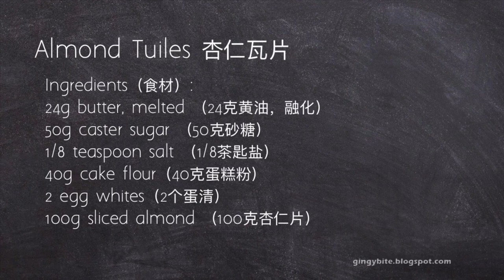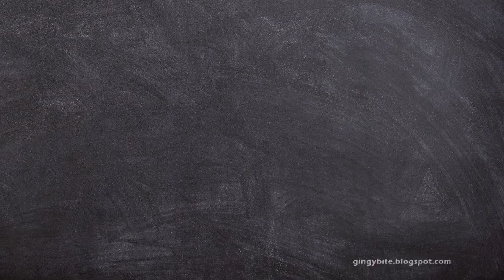Almond Tuiles 杏仁瓦片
The word tuile, means “roof tile” in French,

Almond Tuiles got its name due to its shape resembling that of the French roof tiles.

Almond Tuiles are lovely thin crisp wafers. They can be shaped when they are still hot and flexible. To achieve the curved shape they are draped on curved surfaces like bottles or rolling pin.

In this recipe I am just going to lay them flat.

 They are easy to make, taste superb and very addictive!

I would be grateful if I could get thumbs up!👍